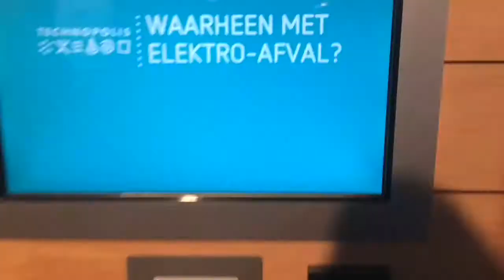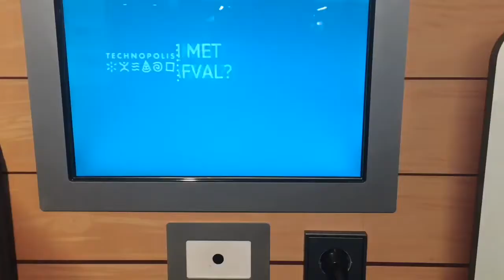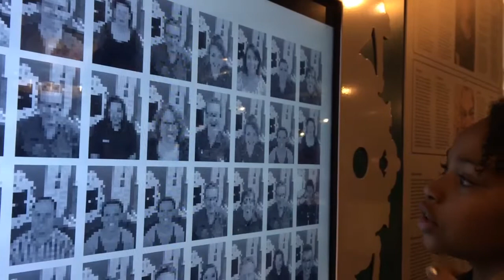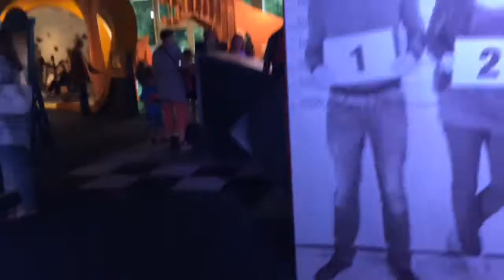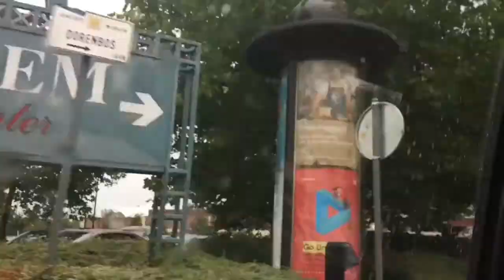Vlog #16 naar Technopolis Mechelen ( België ) ❤️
Heeeeeeeeyyy,
Vandaag heb k weer een vlog voor jullie! Want k ben namelijk naar Technopolis geweest in Mechelen ( België )! Daar kunnen je proefjes doen en dingen uit testen! Het was echt heel leuk vond k zelf! Ik hoop dat jullie deze video leuk vonden!

Heel veel Lieffss en Kusjess van mij!❤️

Hi❤️,
Ik ben Jaleesa van Laarhoven.
Ik loop al 14jaartjes rond op deze mooie en bijzondere wereld!
Ik vind het enorm leuk om tegen een camera te praten☺️ nu denk je vast van uhm.. Oké apart! Nou ik ben ook wel een beetje apart hoor! Haha maar dat zul gauw genoeg merken in mijn video's!
Ik maak al mijn video's met veel liefde en plezier❤️!
Ohw Jha en voor de mensen die het wilde weten, ik zit in de 2e van het vmbo.

Wat leuk dat je een kijkje op mijn kanaal hebt genomen💚!

En check even de linkjes hier benden⬇️.

Mijn snapchat:
Jallyzzz (mijn persoonlijke)

jallyzz (mijn YouTube)

Mijn twitter:
Jallyzz  (YouTube en Persoonlijk)

* waneer kun je van mij een video verwachten?*
Ik upload minimaal 1 video per week. Het kan zijn dat er de ene week 3 video's zijn en de andere week maar 1. Dat ligt er maar net aan hoeveel tijd ik heb. Ik upload dus heel random☺️.

Wilt u samenwerken met mij? Of wilt u mij iets vragen?
Ik probeer zo snel mogelijk op u te reageren!